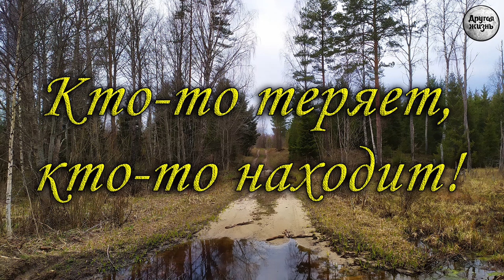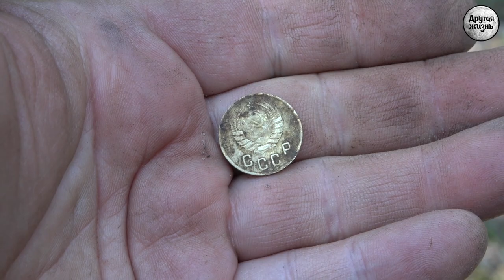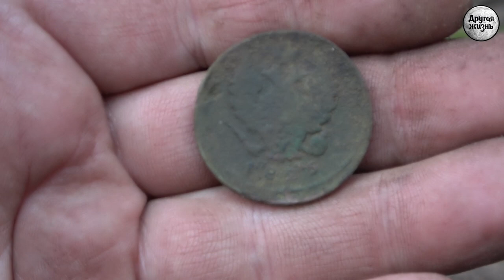Кто-то теряет, кто-то находит!